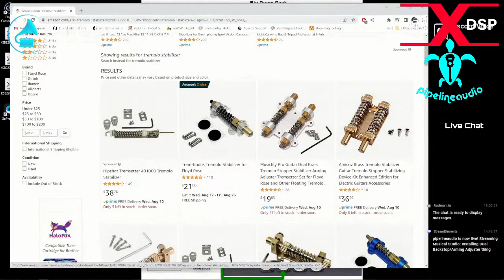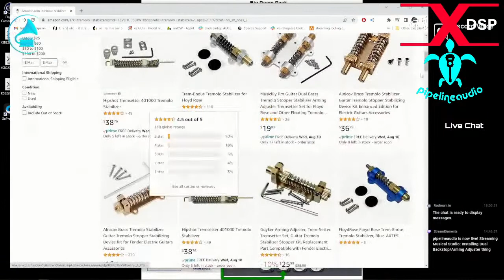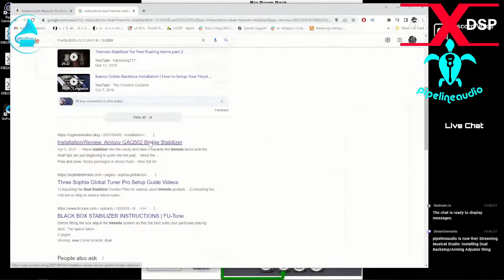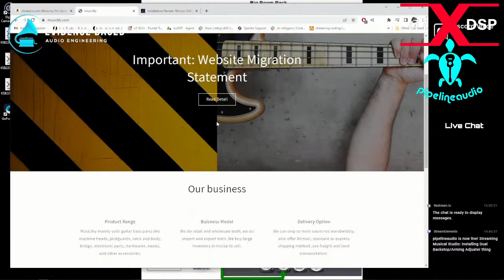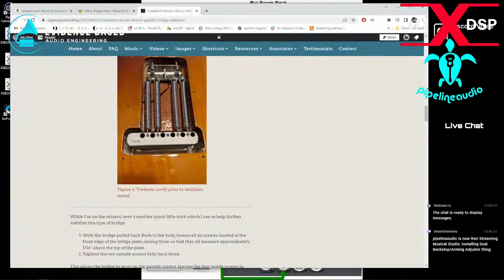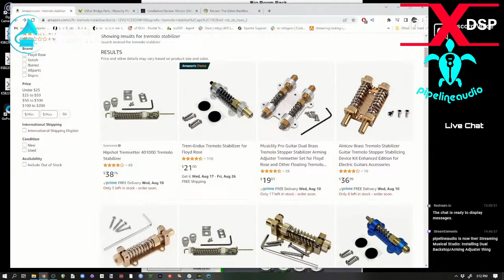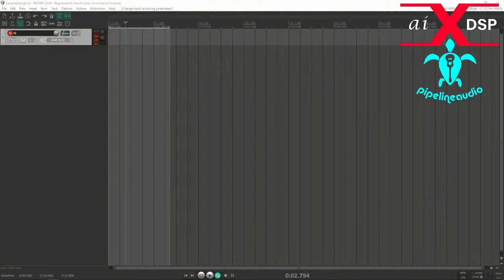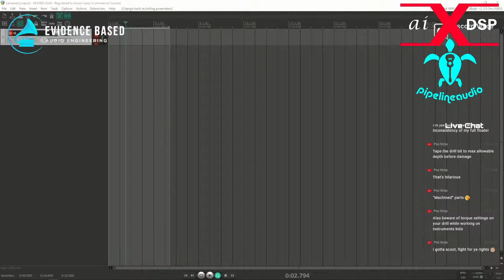Installing Dual Backstop/Arming Adjuster thing